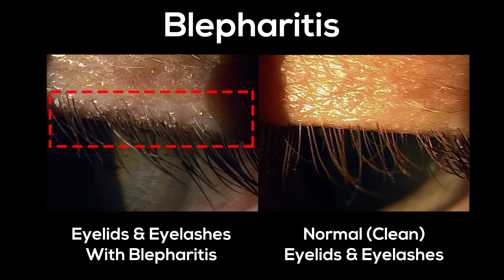Blepharitis | What Is Blepharitis and How Does It Impact Your Eyes?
Dr. Ryan Corte discusses exactly what you need to know about blepharitis and eyelid bacteria.

About this video: Are your eyelids ever red, swollen, sticky, or itchy? Do you ever wake up with hardened or crusty eyelashes? Are your eyes constantly red, watery, or sensitive to light? If so, you may be suffering from blepharitis.